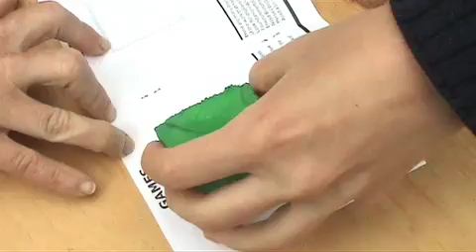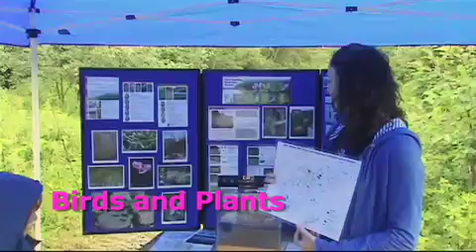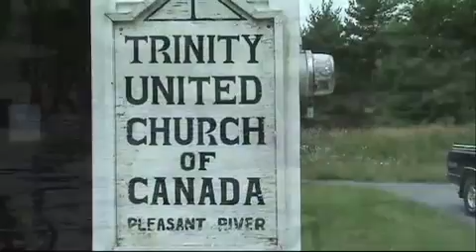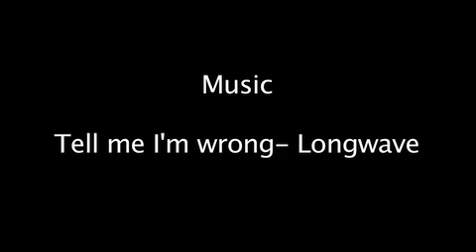Passport to Protection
Sunday, July 12 was the annual Species at Risk Passport to Protection in Pleasant River !

There were Games, live music, and lots of really interesting booths from many of the organizations that are actively protecting the wildlife of Southwest Nova Scotia!

I threw together a short 3 minute "video montage" to show you what Passport to Protection is all about!

the song is "Tell Me I'm Wrong" by Longwave.